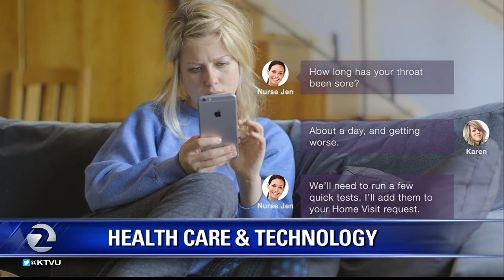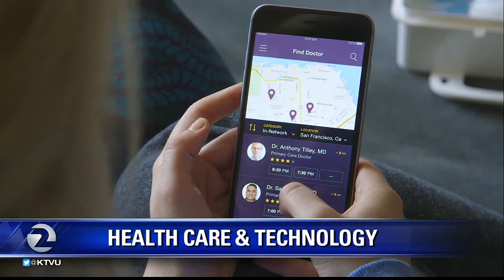KTVU Talks About Bringing Technology to Patient Care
KTVU Talks to JoJo Roy, CEO of Sequence, about health care and technology. While much of health care if modernizing, the doctor's office is still frequently low tech.